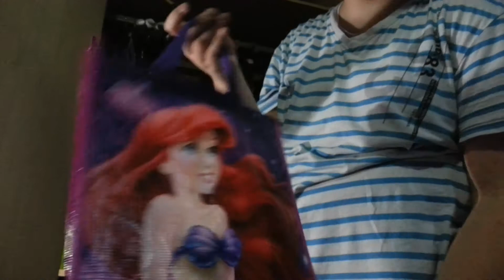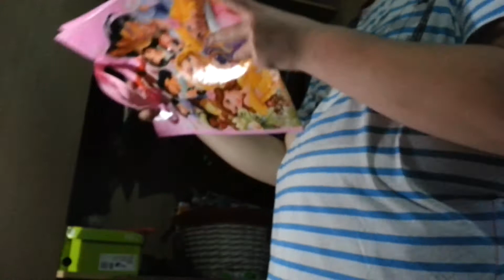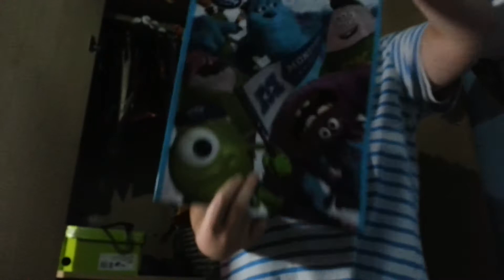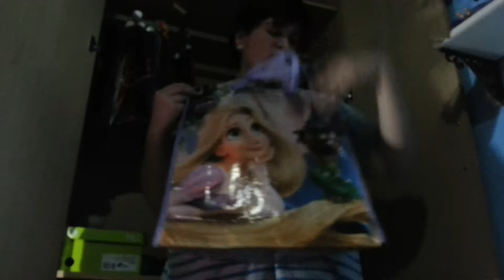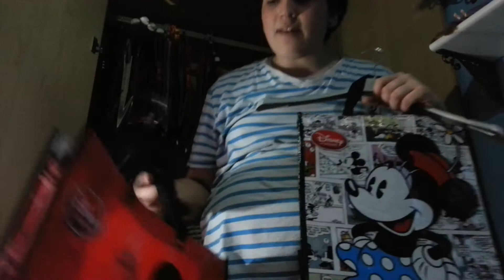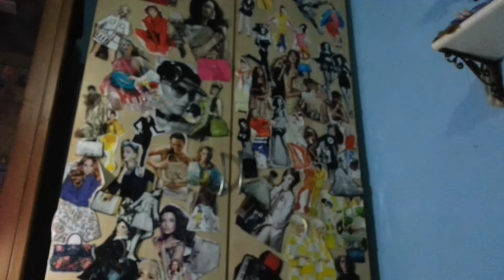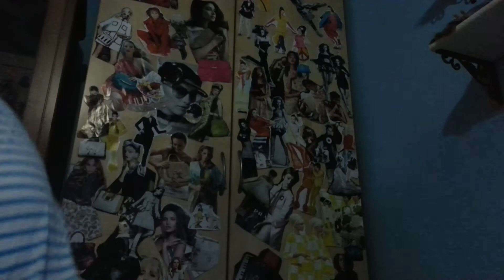Tag: collezione di shopper update!!!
Ciao a tutti spero che il video vi piaccia. Se riesco vi metto un post sul mio blog il mio piccolo mondo. Perchè ho l'infobox limitato.